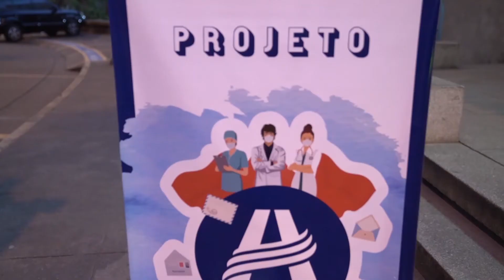Jornalismo - Estudantes escrevem mais de 5 mil cartas a profissionais da saúde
Mais de 5 mil profissionais da saúde e funcionários que atuam no Hospital das Clínicas, em São Paulo, foram surpreendidos com mensagens de carinho, conforto e gratidão pelo trabalho que estão realizando, principalmente durante a pandemia. As cartas foram escritas por estudantes da rede de Educação Adventista na zona sul da capital paulista.